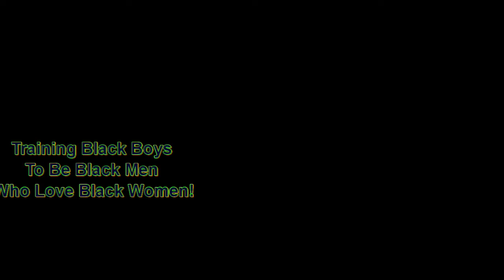The Science of Mind & Biology - Your Thoughts Impact On Healing and Health | Dr. Rick Wallace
You have the option to download it for free or to make a donation.